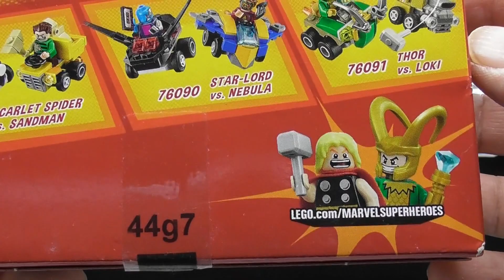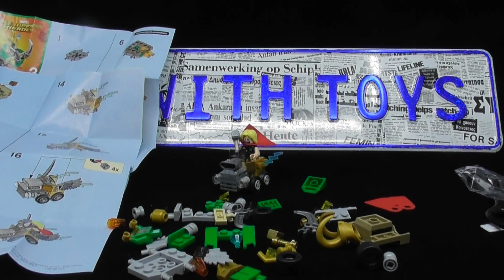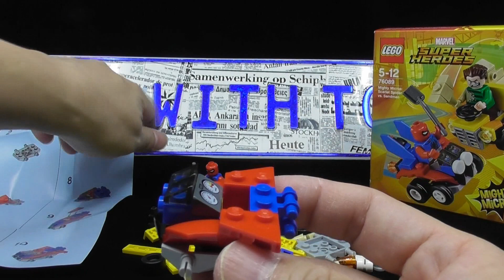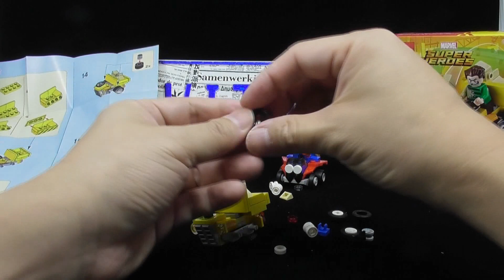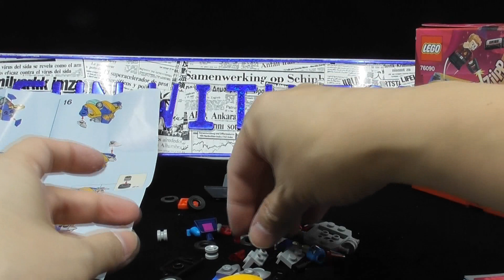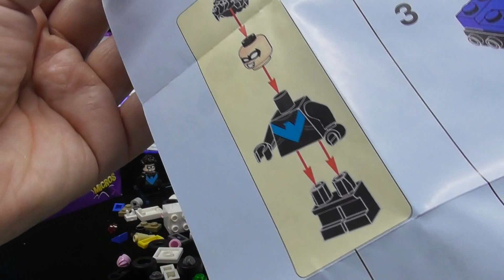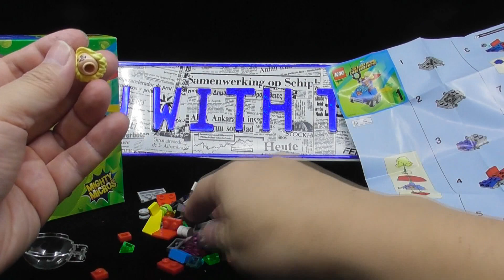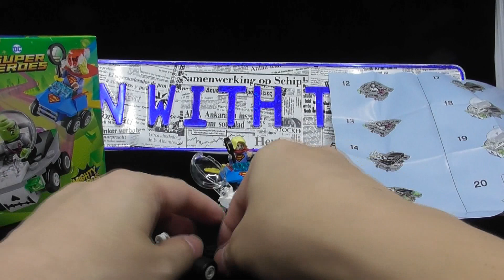unbox 5 box of LEGO Super Heroes Mighty Micros 03506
unbox 5 box of LEGO Super Heroes Mighty Micros

unbox Lego Super Heroes 76089 Mighty Micros Scarlet Spider vs Sandman

unbox Lego Super Heroes 76090 Mighty Micros Star Lord vs Nebula Marvel Super Heroes

unbox LEGO Mighty Micros: Thor vs. Loki - 76091 | Marvel Super Heroes

UNBOXING LEGO 76093 DC Super Heroes Mighty Micros: Nightwing versus The Joker

unbox Lego DC Comics 76094: Supergirl vs Brainiac Mighty Micros